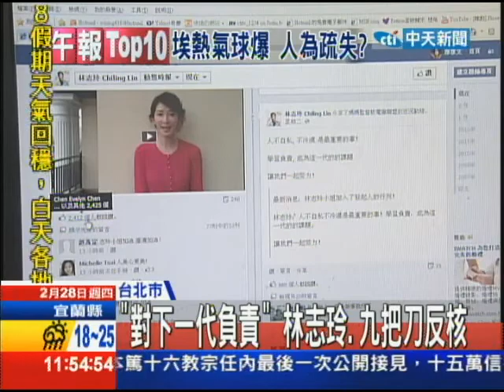【中天】2/28「不讓土地危險」 林志玲公開反核！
反核聲浪越來越高，許多藝人也跳出來表達立場，人在大陸忙著拍片的藝人林志玲，就自拍了一段反核影片，網友紛紛大讚林志玲是最美的反核代言人。ELLA和桂綸鎂也都公開表態「反核」，連「公子哥」蔡康永平常就算只有100公尺也要搭計程車，現在也難得說要參加反核遊行走完全程。